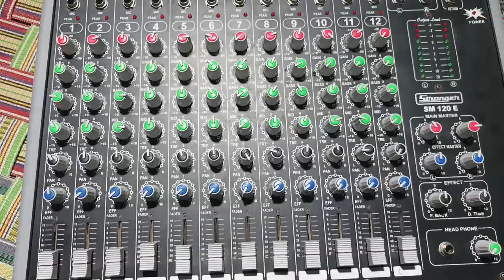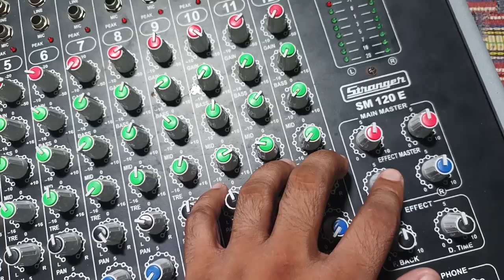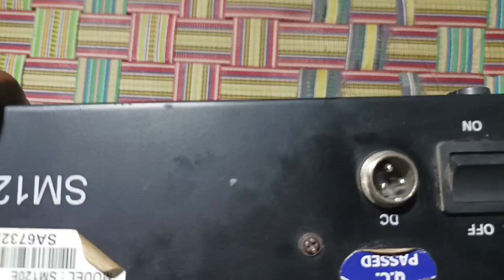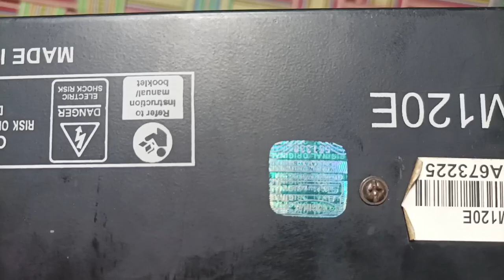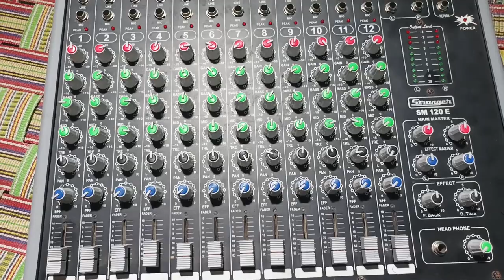मिक्सर से डीजे चलाना सीखेस्ट्रेंजर मिक्सर फुल वीडियो ||stranger# mixer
stranger mixer
studio master mixer
Yamaha mg 12xu
han MG 16 xu
MX 15
MX 15 Ahuja
stranger mixer
stranger machine
stranger danger 4K machine
danger fight ki machine
Ahuja machine
Vikas DJ block mein aapka swagat hai aur is channel per ham aapko technical chijon se DJ se related sound machine ka video milega विकास डीजे ब्लॉक में आपका स्वागत है और इस चैनल पर आपका स्वागत है और इस चैनल पर आपको डीजे से संबंधित टेक्निकल चीज जैसे मिक्सर स्पीकर बॉक्स मशीन के बारे में जानकारी मिलेगी इस चैनल को सब्सक्राइब करें शेयर करें ज्यादा से ज्यादा प्यार दें धन्यवाद